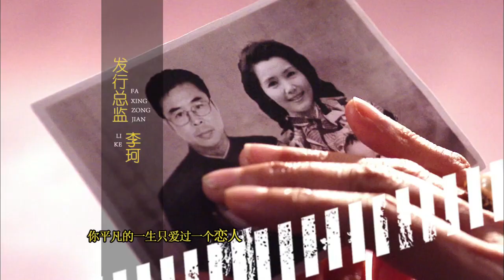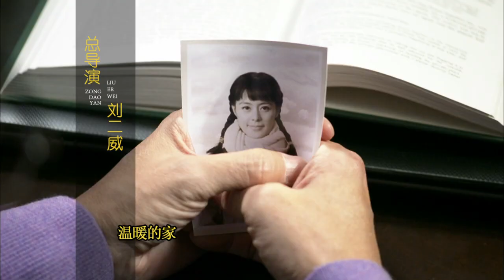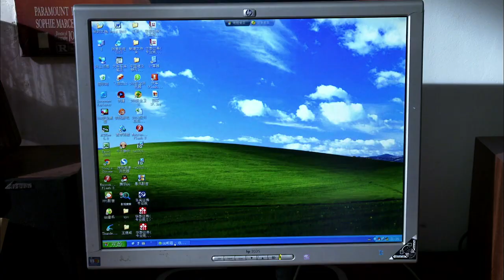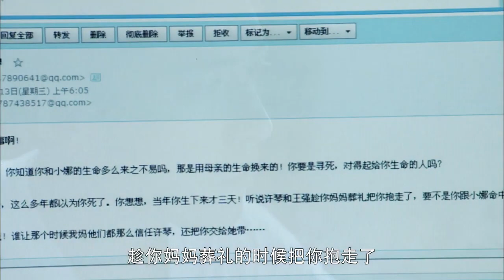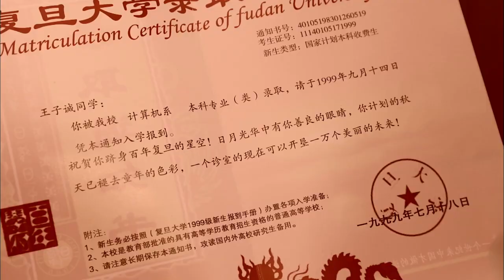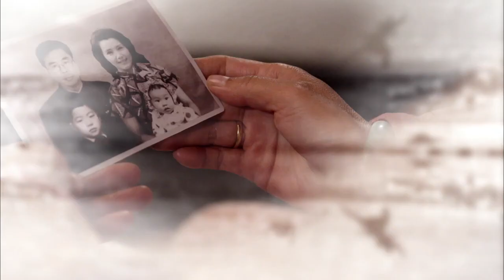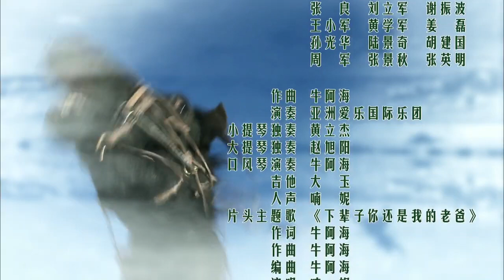【都市家庭伦理剧】下辈子还做我老爸EP15自己竟是父母从葬礼上偷来的，男孩得知无法原谅养父母！侯勇 王力可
主演：侯勇、王力可、吴启华、李琳
新疆生产建设兵团的上海知青陆远山为了出国，抛弃已有身孕的未婚妻田美娜。牧民沙驼救下寻死的田美娜，并愿与之结婚承担责任。田美娜生下一对双胞胎失血过多而死。上海知青王强、许琴夫妇因不能生育偷走了田美娜生下的男婴，而女婴则由沙陀抚养成人，二十一年后，沙陀成为一个成功的牧业企业家，为了完成亡妻的遗愿，带着女儿回上海认亲寻兄，不想却与孩子生父再次相遇。